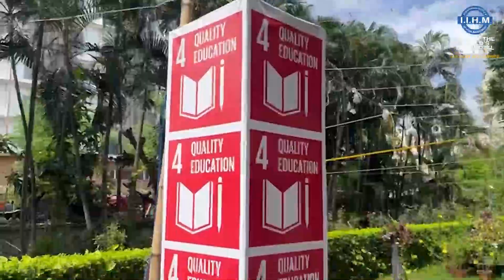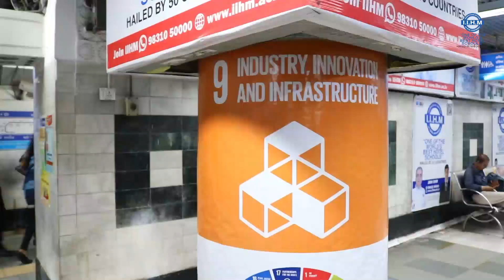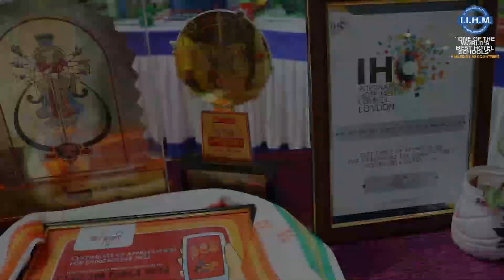IIHM Sustainable Durga Puja | United Nations | UNESCO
IIHM celebrated Durga Puja themed on Sustainability. Committed to UNSDG , IIHM 's philosophy revolves around holistic sustainability.

@UNESCO  @unitednations @TheGlobalGoals  for Sustainable Development